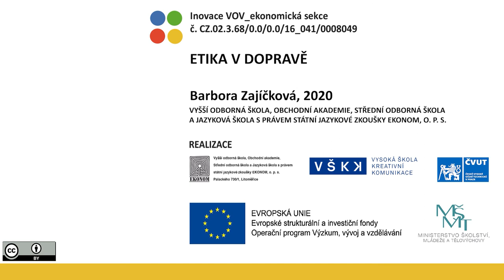VOV E424/2 – ETIKA V DOPRAVĚ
"Autor: Barbora Zajíčková, Ivan Fuksa